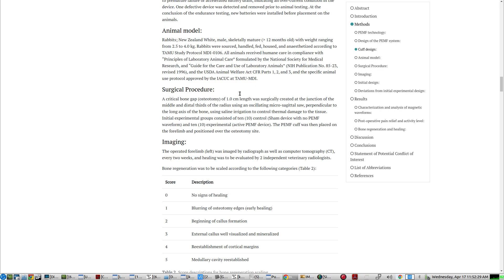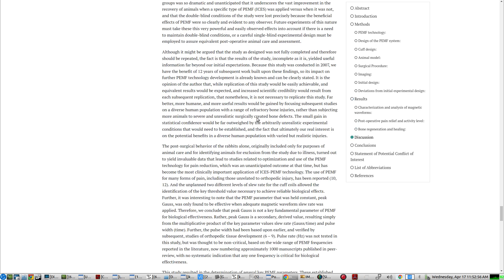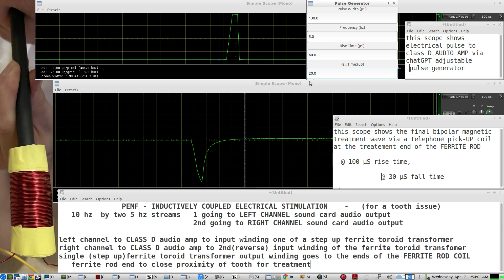DiY inductively Coupled Electrical Stimulation PEMF(10hz) through a Ferrite Rod/Coil treatment probe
biploar 10 hz magnetic pulses using a sound card, chatGPT software:
compiled on linux by this command:
gcc pulsegenramp8.c -o pulsegenramp8 `pkg-config --cflags --libs jack gtk+-3.0` -lm

- a CLASS D AUDIO AMP
- FERRITE TOROID STEP UP TRANSFORMER
        7 turns for each primary, 16 turns on secondary
- a custom wound FERRITE ROD COIL emf emitter treatment probe

experimental setup to try and produce the NASA 10 HZ PEMF waveform pattern     based on articles from Dr. Robert Dennis and his company Micro-Pulse...   Micro-Pulse LLC is the OEM, technology originator and IP custodian for all ICES® DigiCeutical® technology as well as many of the ICES systems that are used in government and private research laboratories, in industrial facilities, and compact ICES systems sold to consumers under many different brand names.  The original NASA TVEMF - PEMF systems were developed by Dr. Robert Dennis for NASA under contract in 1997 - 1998.  Recently corrected NASA patents verify his status as original inventor.  Four additional recent patents (1 2 3 4) demonstrate the recent advances that have been made since the original work at NASA, leading to modern ICES® DigiCeutical® technology developed in 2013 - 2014.

pulse generator and negative pulse timer scripts used in this video demo are from chatGPT:

transformer provides the path to a negative pulse by selecting the correct orientation for the 2nd audio output channel from the class D amp into the 2nd input winding of the transformer. the step UP transformer 2ndary only has one winding output that connects to the coil around FERRITE ROD

FERRITE ROD is material 61, VERY HIGH RESISTANCE, will not conduct high voltage/current,  into fingers holding the ROD or the TARGET TREATMENT TISSUE touching the end of the FERRITE ROD

NOTE:  DO NOT TRY THIS YOURSELF without your DOCTOR's advise and training, and a professional electronic technician looking over and checking the wiring and hardware !    The output from a setup like this can produce dangerous voltages & currents if you set its current/voltage too high on the circuit structure...  *also*,  FAIL-SAFE safety features must be included, to prevent accidental over current/voltage damage to the equipment or to you...